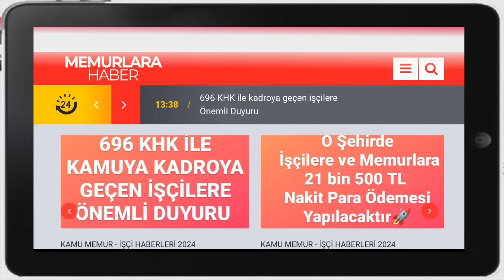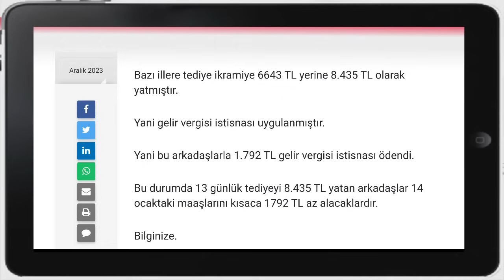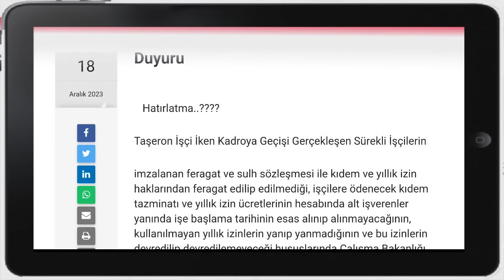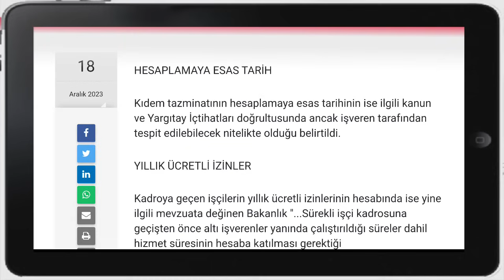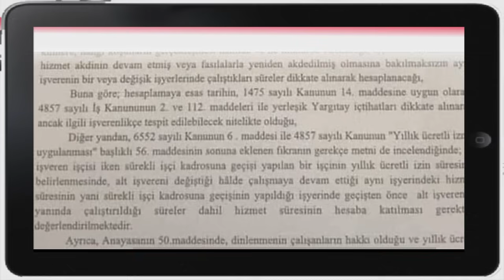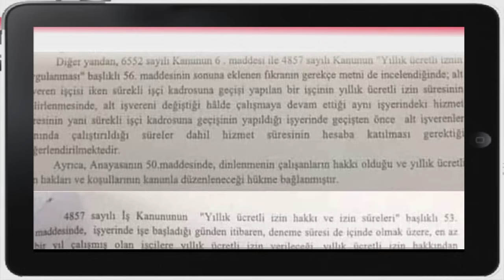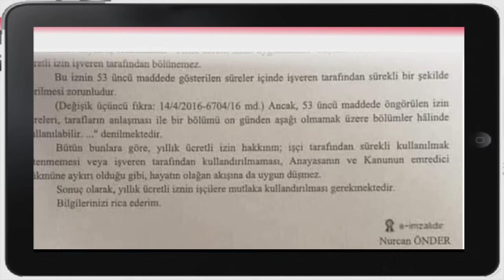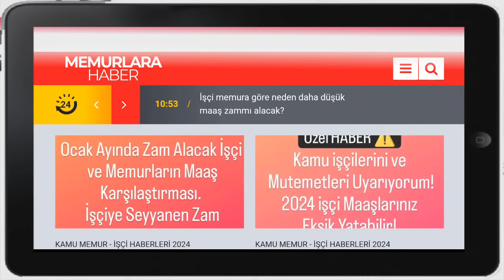Kamu işçilerine Tediyeler iki ayrı olarak 6643 ve 8435 TL Yatmıştır! 14 Ocaktaki maaşlara dikkat